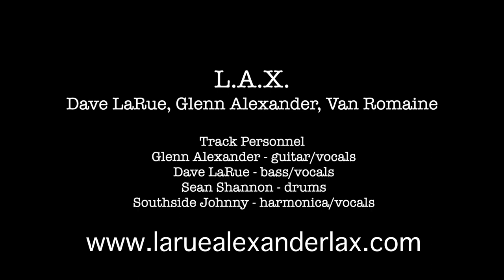I Can Have the Blues - L.A.X.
We are excited about this new video created by Joe Howell for the L.A.X. song "I Can Have The Blues" from our debut album LaRue/Alexander L.A.X. Everything is relative and anyone and everyone can - and will - have the blues from time to time. The legendary Southside Johnny is blowin' blues harp and adding some support vocals, as well as commentary, to this song.

L.A.X. is...
Glenn Alexander - vocals and guitar
Dave LaRue - vocals and bass
Van Romaine - drums

I Can Have The Blues is available at all of your standard digital stores and or you can have a hard copy of the CD.  Please take a look and hope y'all enjoy...